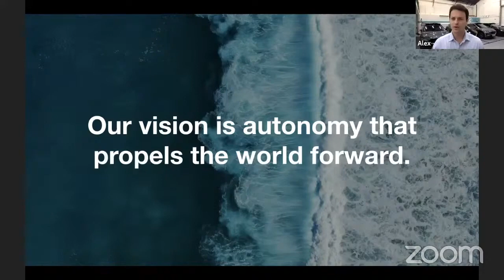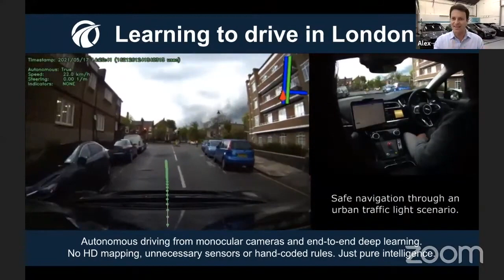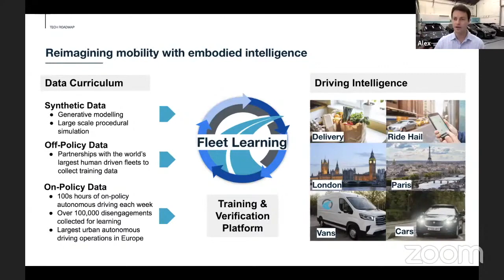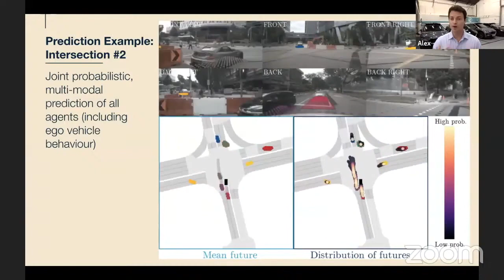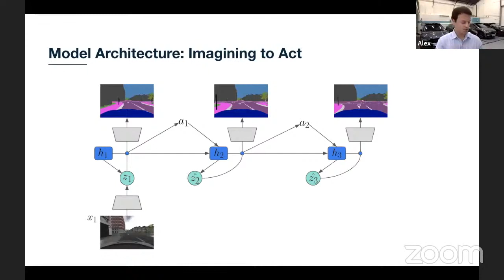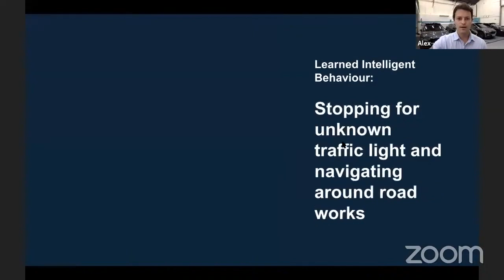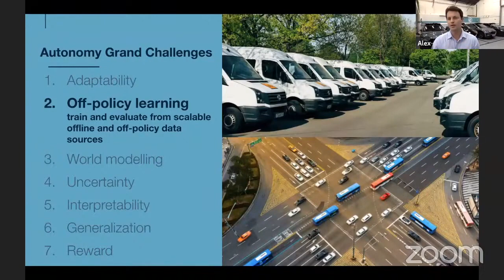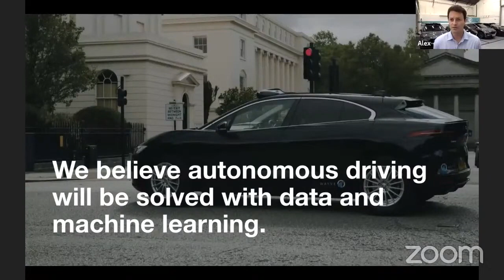[CVPR'21 WAD] Keynote - Alex Kendall, Wayve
Talk given on 2021/06/20.

Alex Kendall co-founded and is CEO at Wayve, a London-based start-up developing end-to-end deep learning algorithms for autonomous driving. Wayve has raised over US$44m of funding and is the first company to be testing self-driving vehicles in central London. Additionally, Alex holds a research fellowship at Trinity College at the University of Cambridge. His research has appeared at leading computer vision, robotics and machine learning conferences, is the recipient of UK and European awards for scientific impact, he has been selected on the Royal Academy of Engineering’s SME Leaders Programme and named on the Forbes 30 Under 30young innovators list. He's interested in building robots which can learn to do more intelligent things with less data.